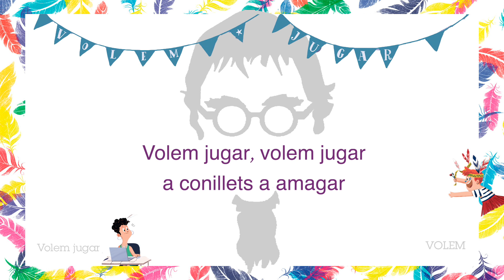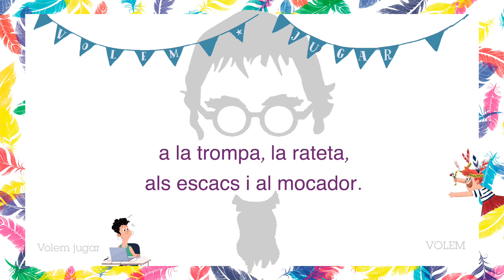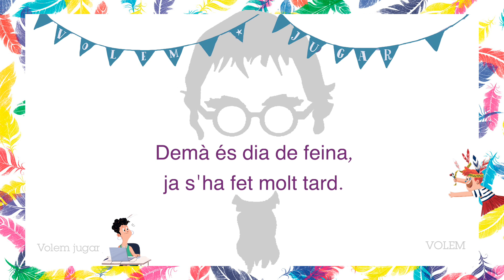Volem jugar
Música i lletra Dani Miquel
Gravat i mesclat als estudis ¨Soniart producciones¨ per Raúl Nácher
Producció: Raúl Nácher
Músics: Xavi Alaman, Josep Alcover, Àlvar Carpí, Cato, Anna Franco, Josep Maravilla, Vicent Millo, Rafa Solves, Victor Trescolí, Raül Xocolate.